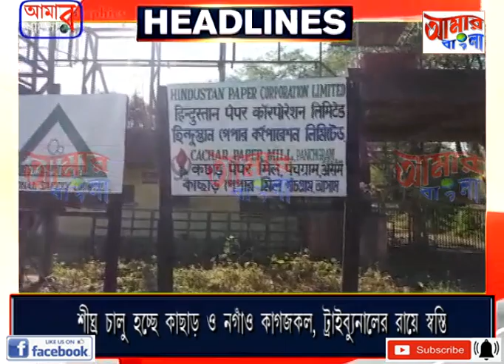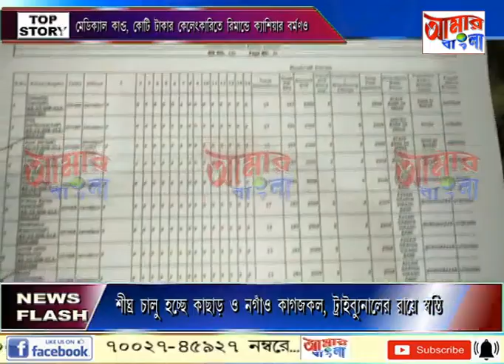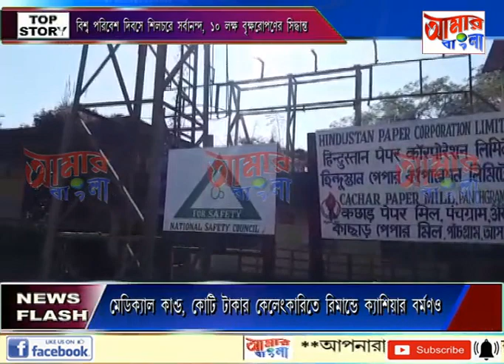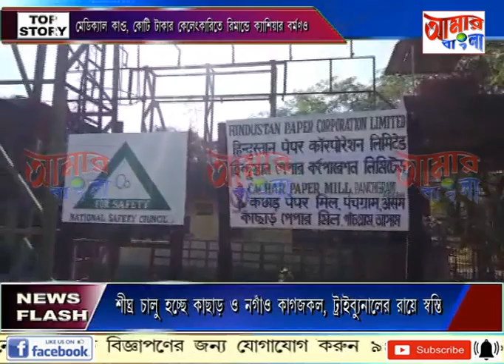# NEWS # 30 05 19